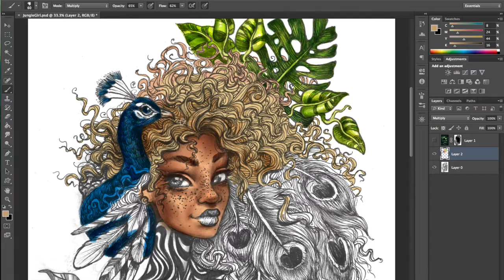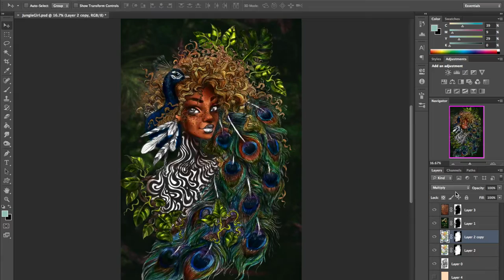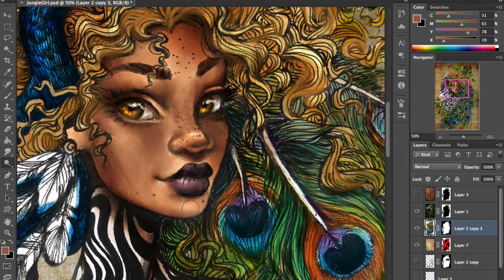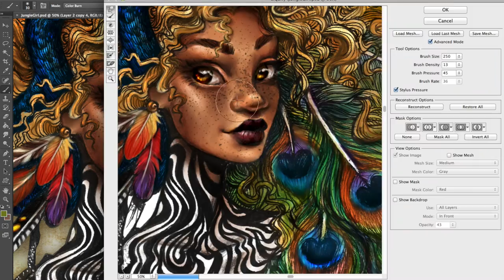Jungle Queen Digital Speedpaint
This was an inktober doodle that went a little crazy... It's mostly from my head so it's not supposed to represent any specific ethnicities or tribes, just things I like drawing.

Song: "Aware" by Kontinuum